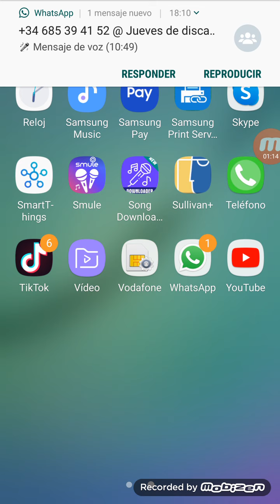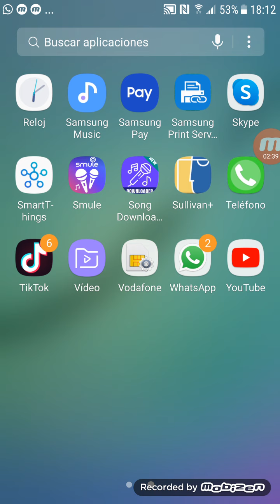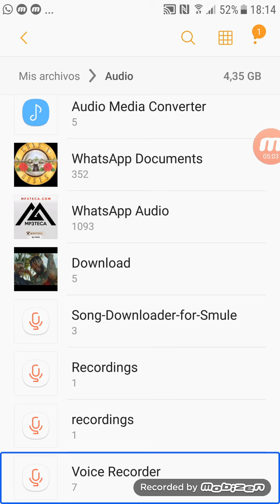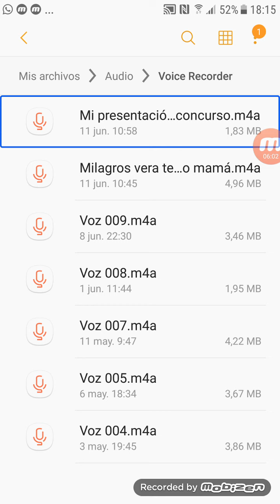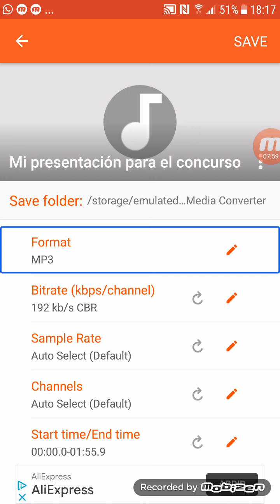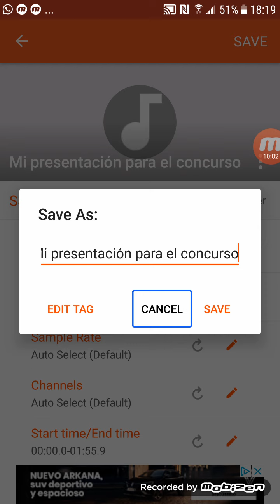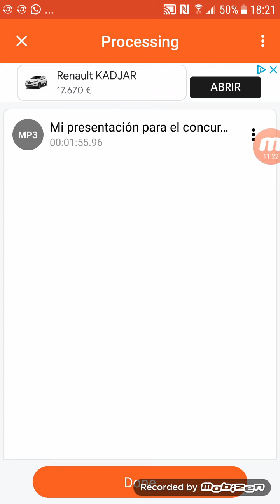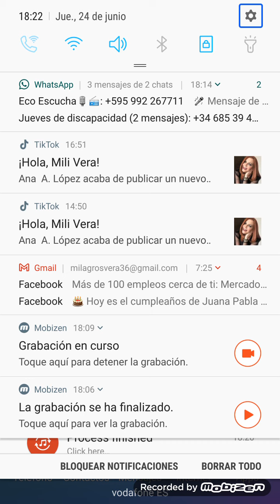como convertir un audio a MP3 con audio Converter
hola chicos bien venidos a mi canal en este video les muestro como convertir un audio a MP3 link de la app